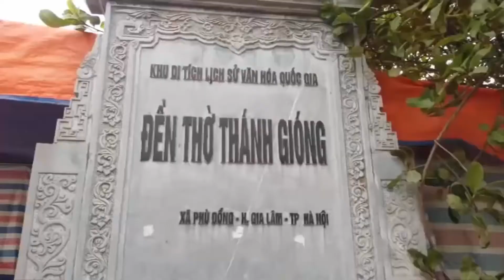Thánh Gióng - một trong bốn vị thánh bất tử của người Việt l OngNoiCuaChau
Hội Gióng Phù Đổng chính thống được tổ chức hàng năm vào ba ngày mùng 7, mùng 8 và mùng 9 tháng 4 Âm lịch tại xã Phù Đổng, huỵện Gia Lâm, thành phố Hà Nội, nơi sinh ra người anh hùng huyền thoại "Phù Đổng Thiên Vương". Hội Gióng Phù Đổng được đánh giá là một trong những lễ hội lớn nhất tại đồng bằng Bắc Bộ về quy mô đoàn rước và người tham dự. Phù Đổng Thiên Vương, cũng gọi Sóc Thiên vương nhưng hay được gọi là Thánh Gióng, là một nhân vật trong truyền thuyết Việt Nam, một trong bốn vị thánh mà người Việt gọi là Tứ bất tử trong tín ngưỡng dân gian Việt Nam. Ông được xem là tượng trưng cho tinh thần chống ngoại xâm và sức mạnh tuổi trẻ.
Trân trọng.